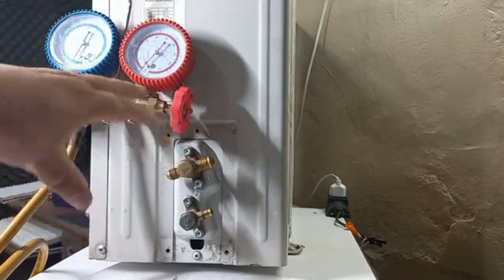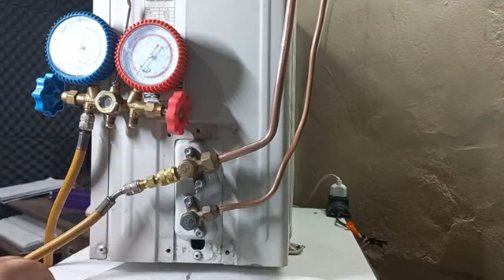Aprenda tudo sobre a válvula de serviços dos ar condicionado r32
As válvulas de serviço dos sistemas de ar-condicionado tipo split desempenham um papel fundamental no controle e manutenção do fluxo de refrigerante. Quando utilizadas em sistemas que empregam o gás R-32 como fluido refrigerante, algumas especificidades técnicas precisam ser consideradas, devido às características particulares deste gás.

Características Gerais
1. **Material de Construção**:
   - As válvulas de serviço são geralmente fabricadas em **latão** ou ligas metálicas com alta resistência à corrosão para suportar pressões elevadas e garantir a durabilidade do sistema.
   - O acabamento pode incluir revestimentos anticorrosivos, como níquel ou cromo, para melhorar a resistência em ambientes agressivos.

2. **Design e Tipologia**:
   - São projetadas com **conexões flare** ou rosqueadas, permitindo facilidade na instalação e manutenção.
   - Algumas versões possuem tampões de vedação adicional, equipados com anéis de vedação (O-rings) em borracha sintética compatível com o R-32 e óleos sintéticos (POE).

3. **Compatibilidade com R-32**:
   - O gás R-32 possui alta pressão operacional e um índice de inflamabilidade classe A2L (ligeiramente inflamável), conforme normas de segurança (ISO 817).
   - As válvulas precisam ser projetadas para suportar pressões que podem exceder **4.6 MPa (46 bar)** em condições de operação máxima.

Funções das Válvulas de Serviço
1. **Isolamento de Circuito**:
   - Permitem o isolamento de diferentes segmentos do circuito de refrigeração durante a manutenção, evitando vazamentos desnecessários de gás.

2. **Conexão para Manutenção**:
   - São equipadas com portas de acesso para manômetros, permitindo medições de pressão durante a instalação e o diagnóstico.

3. **Controle de Carga de Refrigerante**:
   - Facilitam a adição ou remoção do gás refrigerante, garantindo que o sistema esteja operando com a quantidade correta de R-32.

Requisitos Específicos para R-32
1. **Vedação Avançada**:
   - Por ser um refrigerante de molécula simples, o R-32 apresenta menor tolerância a vazamentos. As válvulas devem ter vedação eficiente para evitar emissões.

2. **Conformidade com Normas de Segurança**:
   - Devem seguir normas como a **EN 378** e regulamentos de inflamabilidade, garantindo que sejam seguras em caso de fugas em ambientes fechados.

3. **Compatibilidade com Óleo Lubrificante**:
   - Devem ser fabricadas com materiais que não reagem com óleos sintéticos (POE) usados com o R-32, evitando falhas prematuras.

4. **Resistência Térmica e Pressão**:
   - Devem suportar temperaturas de operação entre -30 °C e +60 °C e pressões máximas de operação.

Manutenção e Instalação
- Durante a instalação, é essencial utilizar ferramentas apropriadas, como torquímetros, para apertar as conexões com a força adequada, evitando danos à rosca e garantindo a vedação.
- Nas inspeções, é comum realizar testes de estanqueidade utilizando nitrogênio seco antes de introduzir o R-32 no sistema, assegurando a integridade das válvulas e do circuito.

Conclusão
As válvulas de serviço dos splits com R-32 são componentes críticos, projetadas para alta resistência, segurança e compatibilidade com as propriedades químicas e físicas deste refrigerante moderno. A seleção adequada, instalação correta e manutenção regular são indispensáveis para o funcionamento eficiente e seguro do sistema.

📲whatsapp do meu curso (apenas msg texto)